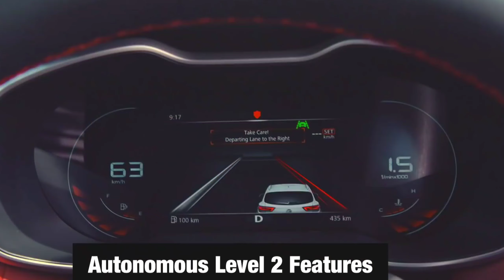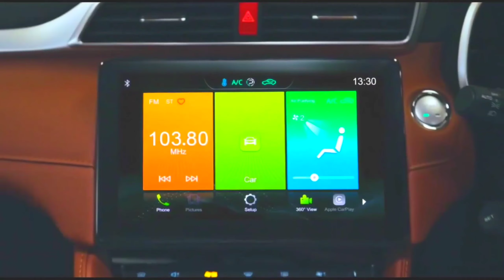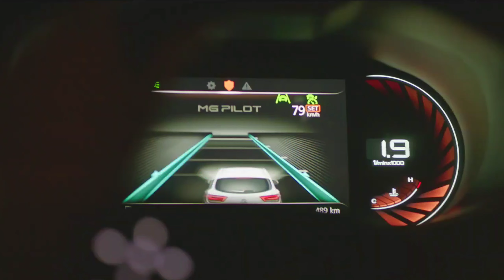लॉन्च हुई SUZUKI ASTOR दीवाली धमाका SUV !! केवल ₹4 लाख से कम क़ीमत ये 7-SEATER कार, 37Km माइलेज.🔥🔥🔥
2022 MG ASTOR Compact SUV India Launch Hit Hyundia Creta & KIA Seltos SUVs Check Specifications